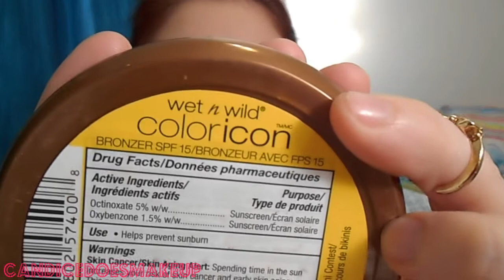Fall Silver Look : Bh Cosmetics 5th 120 palette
Hey guys!! I wanted to make a fall look and came up with this..I tried to add oranges, and plums with a a touch of silver.. I cant wait to keep making more fall looks.. I hope you guys enjoy!! If you do please like this video, comment down below something you would like to see and as always please subscribe if you would like to keep up with my channel :D

Products used in this video : EYES :
e.l.f. maximum coverage concealer in porcelain
Bh Cosmetics 120 5th edition palette
kleancolor alter ego purple eyeliner
e.l.f. liquid eyeliner in black
Wet n Wild mega volume mascara in black
ebay lashes cut in half and placed on the edges

fluffy pink brush i used in this video

FACE : Loreal magic soufle foundation
Maybelline fit me concealer in 15
Jordana pressed powder in classic ivory
Wet n Wild color icon bronzer in bikini contest
e.l.f. blush in think pink
e.l.f. bronzer in luminous (i use this as a bronzer)

Lips : Wet n wild mega last lipstick in wine room
Lip gloss from victorias secret